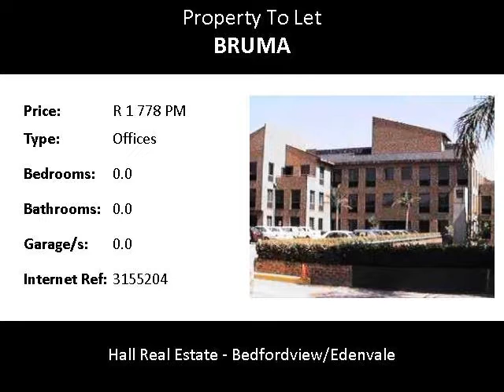Offices To Let in Bruma, Johannesburg, South Africa for ZAR R 1 778 Per Month